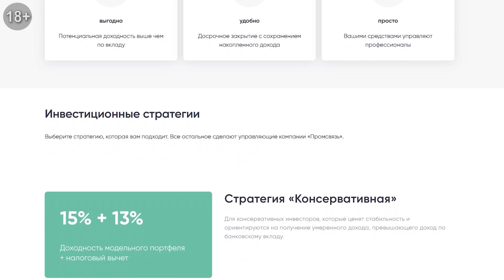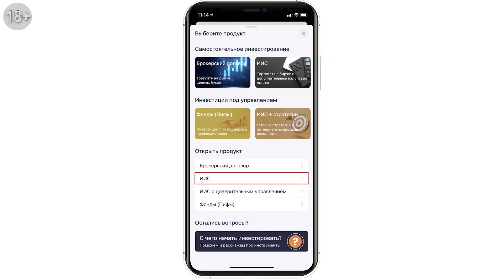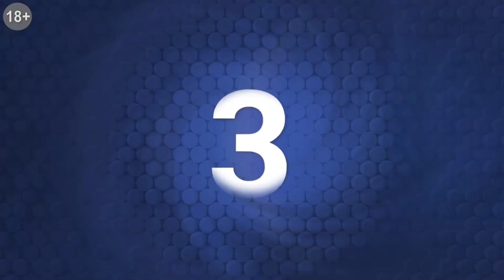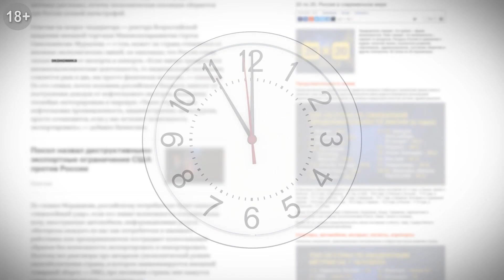Штамм Дельта атакует Китай. Рекордное число вакансий в США . Неудачное IPO Krafton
➛ Китай существенно ужесточил меры по сдерживанию распространения Covid-19, поскольку в стране все чаще наблюдаются вспышки заболевания новым штаммом Дельта. Это может сдержать экономический рост страны и ударить по ее фондовым рынкам, считает президент и глобальный стратег Independent Strategist Дэвид Роше. Настроения инвесторов по отношению к китайским акциям были ослаблены регулятивным давлением Пекина в нескольких секторах. Национальная комиссия здравоохранения страны сообщила о 143 новых случаях заражения коронавирусом на материковом Китае в понедельник, что является самым большим показателем суточной заболеваемости с января этого года. Китайские власти на прошлой неделе распорядились провести массовое тестирование в городе Ухань, где впервые был обнаружен коронавирус, и ввели масштабные ограничения на передвижения граждан в крупных городах, включая Пекин. Некоторые экономисты выразили озабоченность по поводу радикального подхода Китая к борьбе с Covid-19, который включает в себя тотальные локдауны и массовое тестирование. Однако ранее подобные действия помогли Поднебесной сдерживать предыдущие вспышки инфекции под контролем.

➛ Количество вакансий в США достигло нового рекорда в июне на фоне сообщений о том, что страна продолжает сталкиваться с нехваткой рабочей силы. Согласно данным Министерства труда, в последний день месяца число вакансий подскочило на 590 тыс. до 10,1 млн предложений по трудоустройству. Этот показатель вырос по сравнению с рекордными 9,5 млн вакансий в мае и значительно превысил ожидания экономистов. Ситуация разворачивается на фоне того, как компании пытаются найти работников в таких секторах, как развлекательный и гостиничный бизнес, поскольку экономика страны оправляется от пандемии. Безработица в США выросла до 14,8% в начале пандемии коронавируса, но в этом году экономическое восстановление заметно ускорилось. Однако, несмотря на ослабление ограничений, люди не спешат вернуться на свои рабочие места. По мнению экспертов, это было спровоцировано щедрыми пособиями по безработице и изменениями в отраслях, вызванными последствиями пандемии. Некоторые также считают, что предлагается слишком много низкоквалифицированных рабочих мест.

➛ Акции южнокорейской компании Krafton Inc, стоящей за созданием культовой видеоигры "PlayerUnknown's Battlegrounds" (PUBG), упали на 20% после дебюта на бирже во вторник. Аналитики объясняют падение акций второго по величине IPO Южной Кореи их высокой стоимостью и рисками в области регулирования рынка в Китае, поскольку игровые компании столкнулись с неопределенными перспективами в будущем после того, как регуляторы Китая жестко обрушились на ряд отраслей, изменив правила игры введением новых норм, указаний и правил. По данным Refinitiv Eikon, акции Krafton открылись с понижением на 9,9% по сравнению с ценой IPO в 498 000 вон, что стало самым низким торговым дебютом в Южной Корее с тех пор, как LG Philips LCD, ныне LG Display, впервые стала публичной в 2004 году. Акции закрылись на 8,8% ниже цены IPO, оценивая компанию примерно в 19,32 миллиарда долларов. Krafton в январе-марте получила 87% своей выручки в Азии, за исключением Южной Кореи, большая часть которой, по оценкам аналитиков, приходится на продажи в Китае, которыми занимается Tencent.

⏰ТАЙМ-КОДЫ:
00:00​ — Штамм Дельта существенно замедлил экономическое восстановление Китая
03:48 — Американцы не торопятся возвращаться на работу после локдаунов
06:36 — Акции создателя популярной игры PUBG упали на 20% после выхода на биржу в Южной Корее